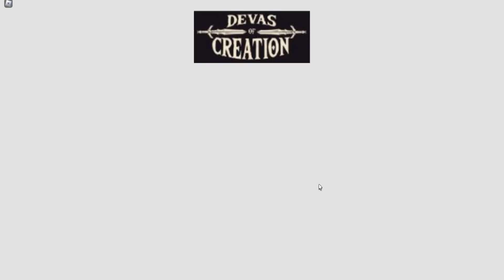Devas Of Creation - Episode 28 - End of Main Quest Line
Deltaclimber has reached the end of the main storyline or quest line on Devas of Creation. So what's next? may be the question on your mind. Watch as Deltaclimber shows and describes the vast game that remains to be played.